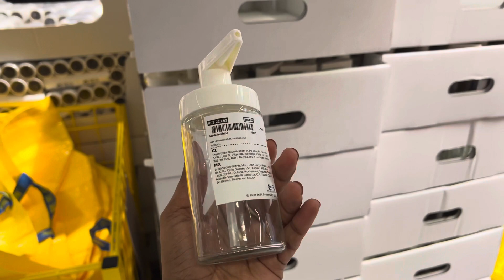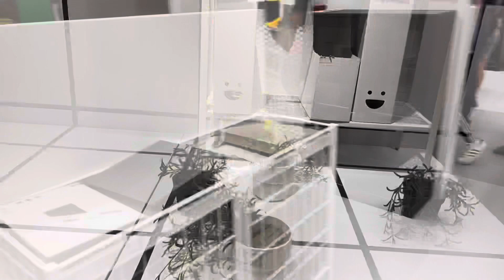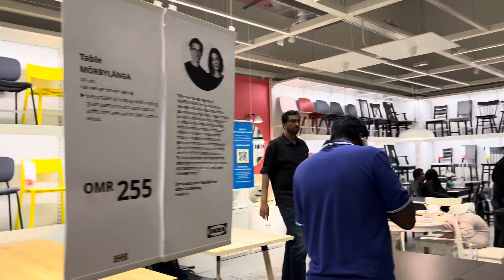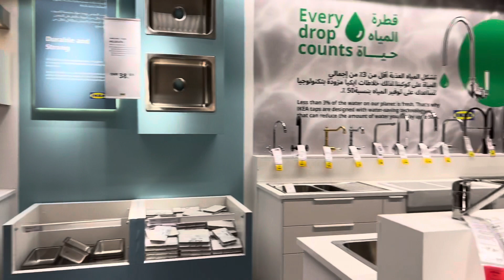സ്‌പെഷ്യൽ വ്ലോഗ് New Home🏡Essentials from Ikea/200 രൂപക്ക് താഴെ ikea യിൽ നിന്നും Oman Ikea Vlog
shopping
inaugration vlog
restaurent food
discount center shopping
malayalam shopping vlog
Best vlog
New vlog malayalam
Complete day in my life
Malayalam vlog
Complete day in my life malayalam
Vlog day in my life malayalam
Vlog latest malayalam
Arshasvlogs
Arsha vlog malayalam
Arshascookingvlog
Arshascooknvlog
Arshas new vlog
Arshas day in my life
Arshas vlogs
Vlog malayalam latest
Vlog new malayalam
Vlog malayalam new
Couple vlog
Vlog malayalam
New vlog arshas
New malayalam Vlog
Arshas cooking blog